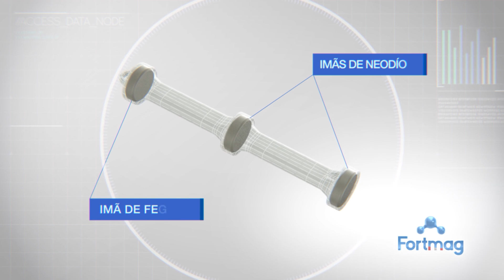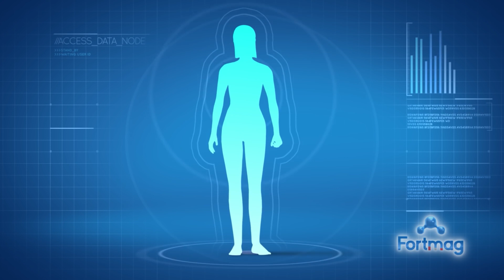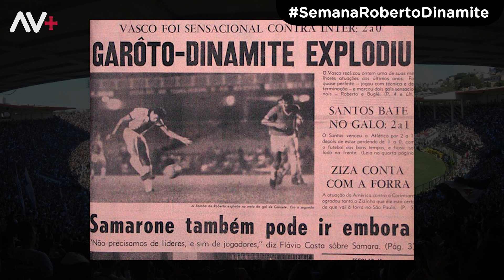"ME EMOCIONEI MAIS COM A COPA DO BRASIL DE 2011 QUE O BRASILEIRO DE 74", AFIRMA ROBERTO DINAMITE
Nesse Fala Bob especial, o ídolo e aniversariante fala sobre 5 Momentos especiais ao longo da sua vida. Desde sua estreia como jogador, até o título como Presidente, Roberto faz mais um relato emocionante nessa edição comemorativa! Confira!

ASSOCIA VASCO!